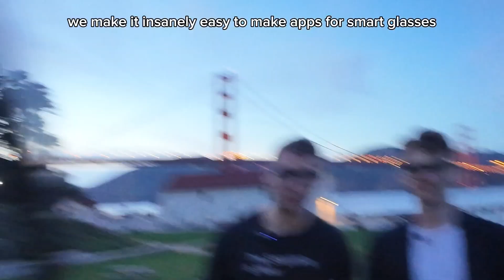AugmentOS 1.0: Smart Glasses Superapp and OS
AugmentOS is the superapp and operating system for smart glasses.

It unlocks your smart glasses with dozens of your favorite apps.

And enables developers to build applications for smart glasses.